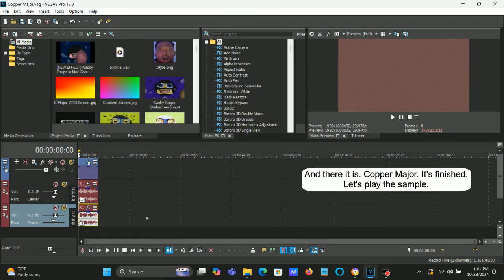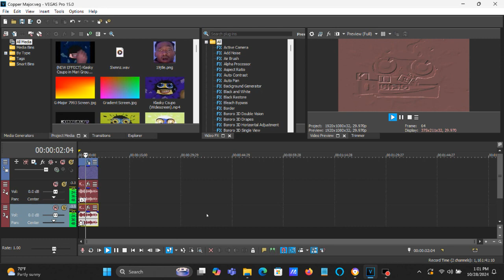How To Make Copper Major On Vegas Pro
How To Make Copper Major:

(VideoFX)

1st: Black and White - (Default) to 100% Black and White

2nd: Convolution Kernel - Emboss

3rd: Gradient Map - Red  Light

(AudioFX)

elastique
Pro

+3
-5

NEW EFFECT Klasky Csupo in Copper Major